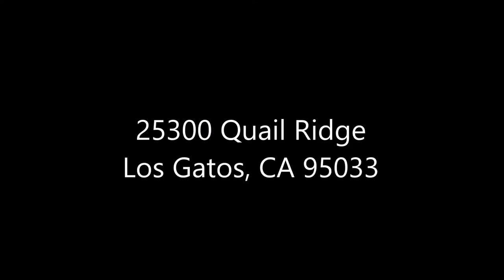Idyllic Country Estate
25300 Quail Ridge Rd. Los Gatos, California
This beautiful gated estate is the epitome of serene country living, perfect  for the burgeoning family and nestled in a gently rolling, natural setting yet surrounded by incomparably beautiful gardens and landscape design, making living outdoors as inviting as the interior.